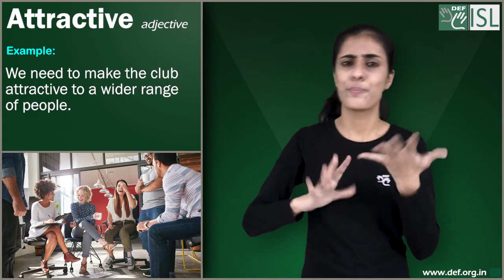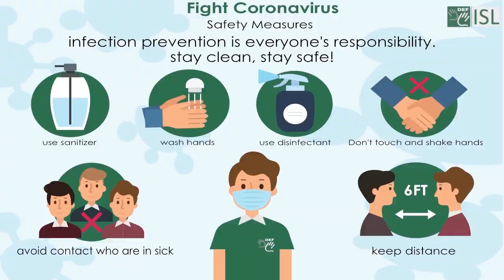Attractive (adjective) Word of the Day for April 20th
Attractive (adjective)

Meaning- causing interest or pleasure:

Examples:- 1. Spending twelve hours on a plane isn't a very attractive (= pleasant) prospect.
2. We need to make the club attractive to a wider range of people.
3. He's the most attractive man in the building, no doubt about that.
4. They made me a very attractive job offer.